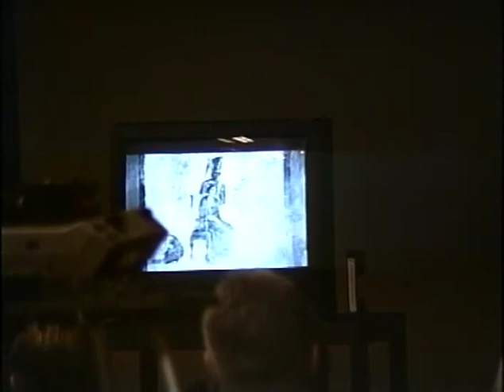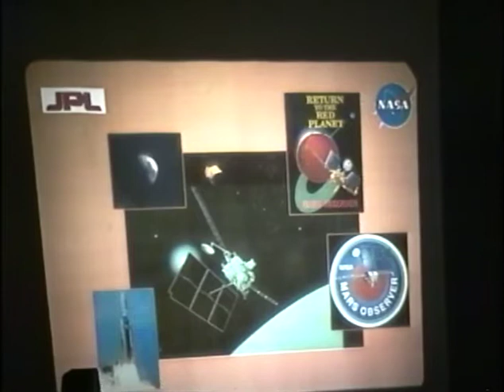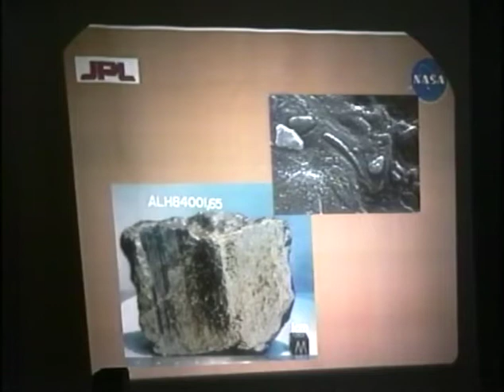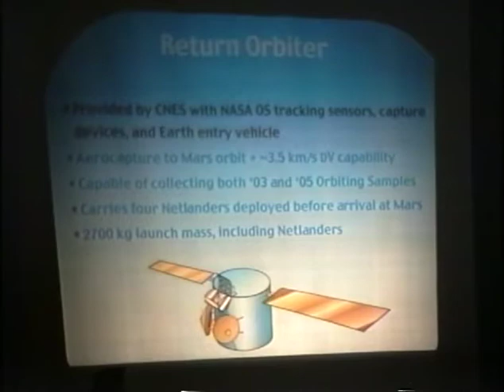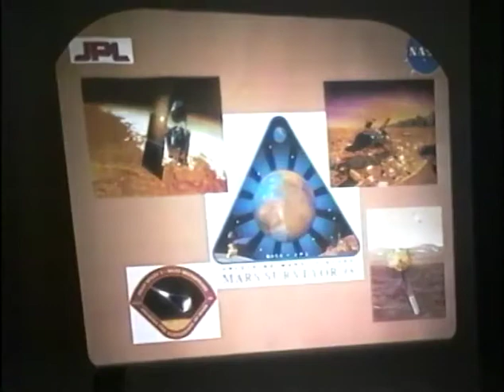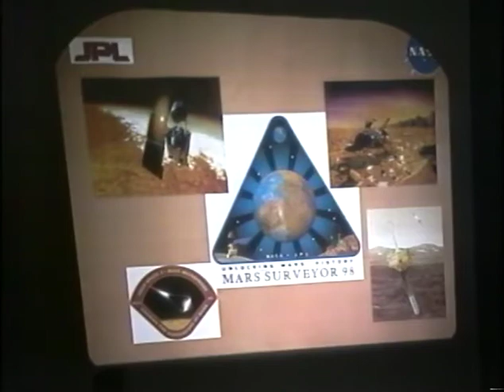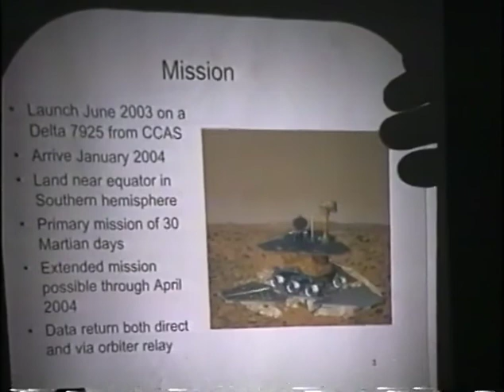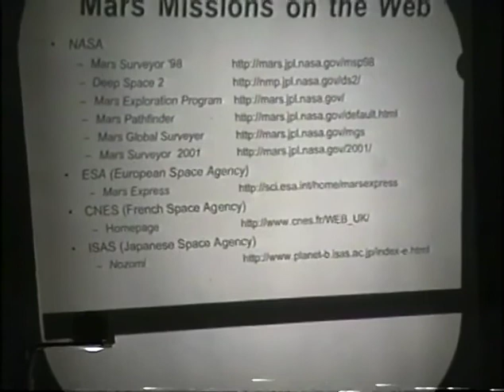ISDC 2000 - Revamping The Mars Program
The National Space Society's 19th annual International Space Development Conference was held May 25-29, 2000 in Tucson, Arizona.

Jeffery Liss - Introduction - 0:12
Robert Gounley - 01:00
Q & A - 51:10